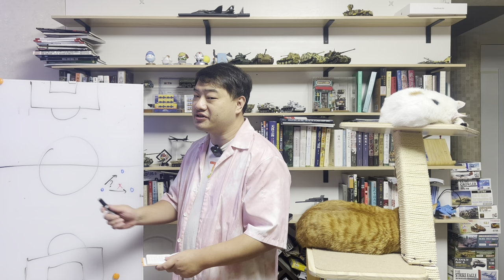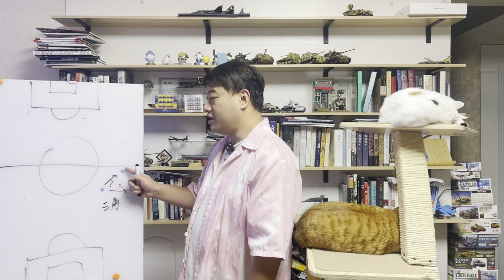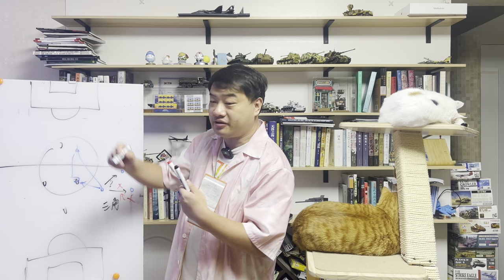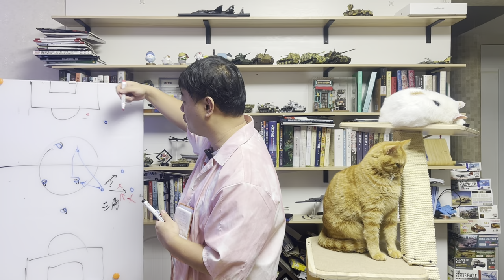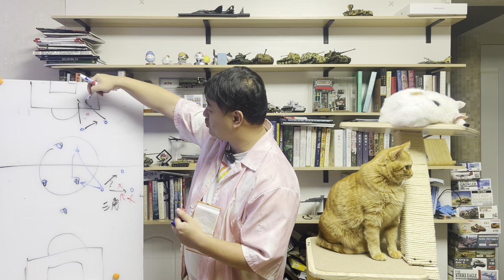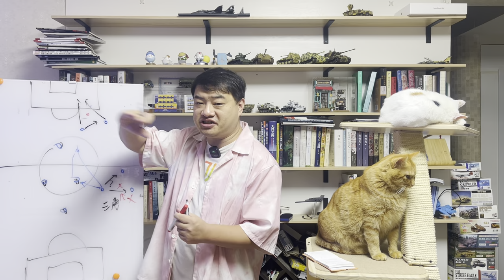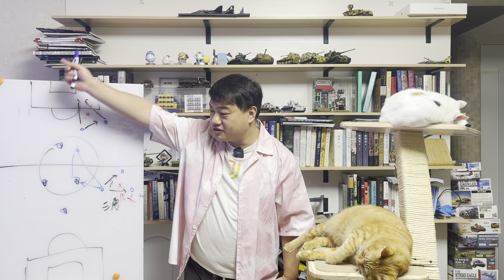三喵聊德国队出局：两届世界杯小组赛被淘汰，怎么连日本都踢不过了